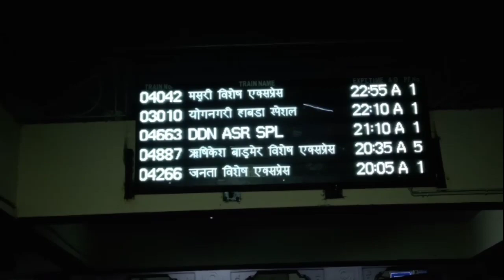03010 YNRK- HOWRAH EXPRESS TRAIN JOURNEY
yog nagri rishi kesh Howrah express train journey